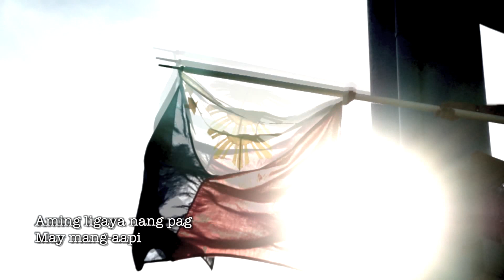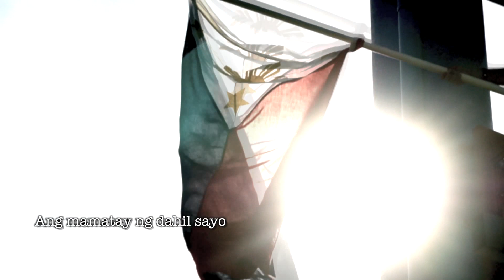Philippine National Anthem [Lupang Hinirang/Land Of Morning]with Lyrics